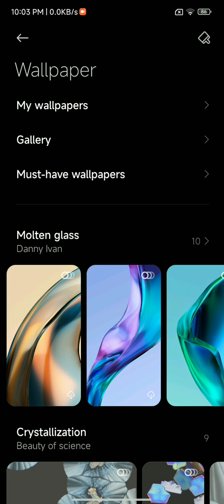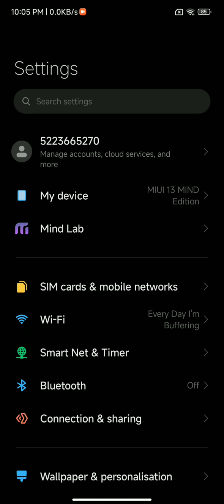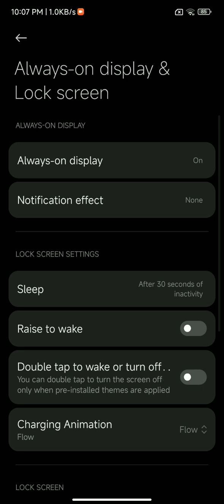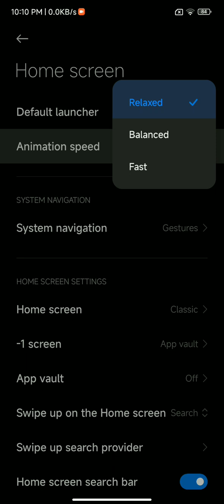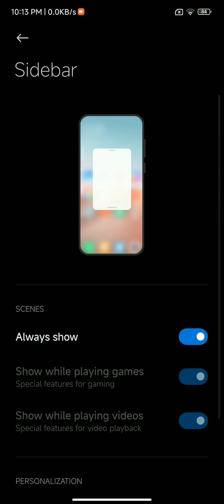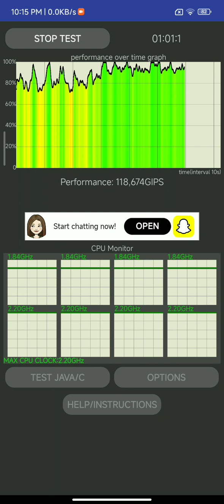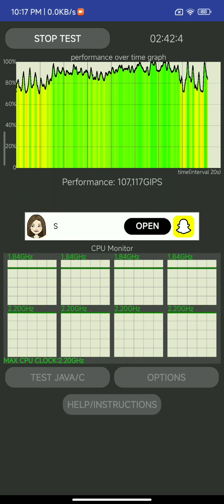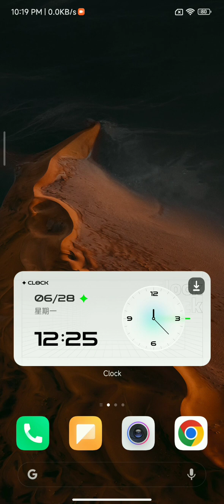ANDROID 12 FOR REDMI NOTE 7/7S | MIUI 13 | LAVENDER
# MIUI MIND EDITION

# MIUI 13

# ANDROID 12

# APP ANIMATION WORKING

# ALWAYS ON DISPLAY WORKING

# SUPER WALL PAPER REMOVED

# WIDGET NOT WORKING

# AFTER RESTART IT REBOOT 2 TIMES AUTOMATICALLY SO

# ROM TAKE TIME TO BOOT